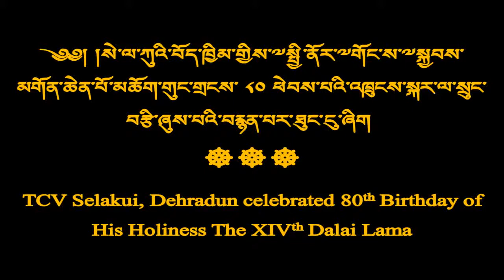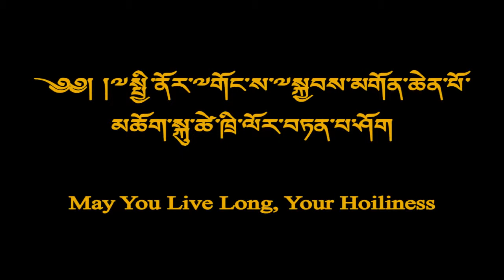TCV SELAKUI CELEBRATED HH THE XIV DALAI LA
Cell phone shot: TCV Selakui Celebrated a day long 80th birthday of His holiness the great XIV Dalai lama.

The video was uploaded for mere personal use.